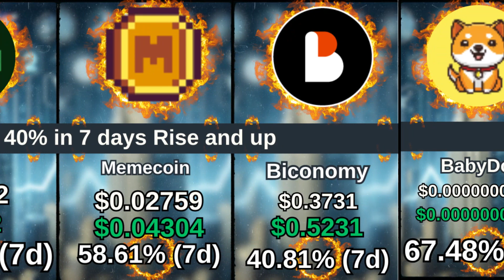Altcoins Rising Over 40% This Week! Cronos,Arweave,dogwifhat,Gala,Terra Classic,Golem,SuperVerse,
Video Keys : altcoin price prediction,Cronos,Arweave,dogwifhat,Gala,Terra Classic,Golem,SuperVerse,Bitcoin Gold,Holo,Chia,Memecoin,Biconomy,BabyDoge,Stratis,SwissBorg,altcoin price,cronos price,arweave price,dogwifhat price,gala price,terra classic price,golem price,holo price,chia price,memecoin price,biconomy price,babydoge price,stratis price,swissborg price